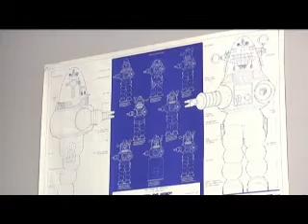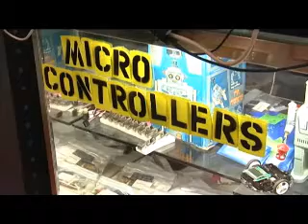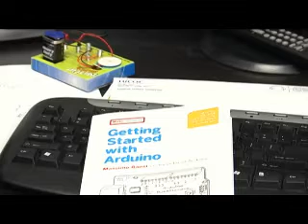Robot wranglers teach science to kids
RobotCity Workshop on Sheffield Avenue in Chicago offers a technological haven for learning science the fun way. The robot wranglers who work there explain the ins and outs of the robotics world. And enthusiasts of all ages can attend workshops where they learn to build robots and even how to program them.

Jacob Gold, 11, found the shop on his way home from school and hes spending much of his summer learning science here. Meet him and other robot impresarios in the video and see how making the toys spurs learning in electronics, engineering and design. Although robotics and engineering are not found on most kids curriculum, Dr. Steven McGee of Northwestern University says participating in robotics is a great way to complement childrens education and spark their interest in science.

In this video: Jacob Gold, Matthew Rogoski, Dr. Steven McGee, Tara S. Kerpelman,

Shot, edited and produced by Tara S. Kerpelman in August 2009.